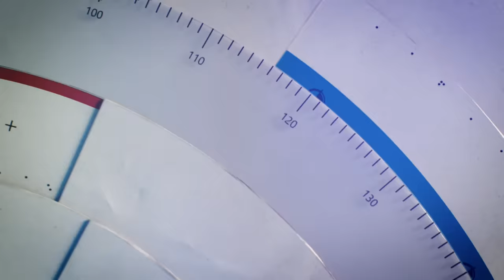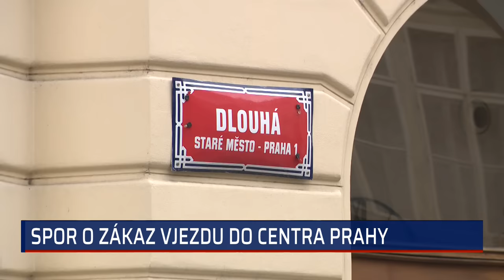Macinka: Praha řeší koleje, v autech ale nejezdí podlidé. Děláme i na silnicích, hájí se Hřib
Pražský magistrát v otázce dopravy avizoval prioritu kolejové dopravy, což podle předsedy strany Motoristé Petra Macinky vyústí v další regulaci aut. V pořadu 360° na CNN Prima NEWS si zároveň povzdechl, že by si Praha možná zasloužila i radního pro automobilovou dopravu, který by si všiml, že auty nejezdí žádná menšina a podlidé. Radní pro dopravu Zdeněk Hřib (Piráti) však oponoval, že silničním komunikacím věnuje pozornost také. „Kdo jinak myslíte, že opravuje Barrandovský most?“ zmínil jeden příklad za všechny. Celý článek ZDE